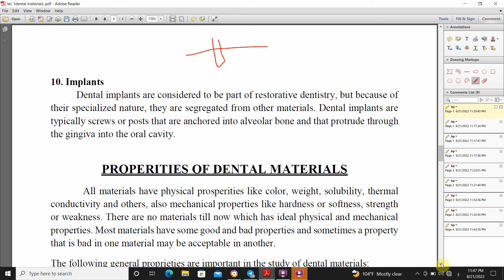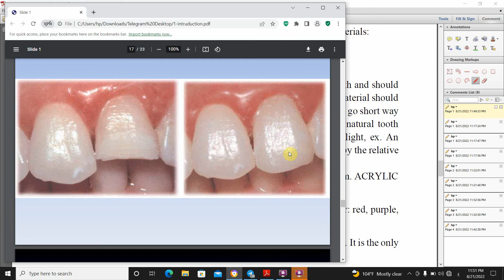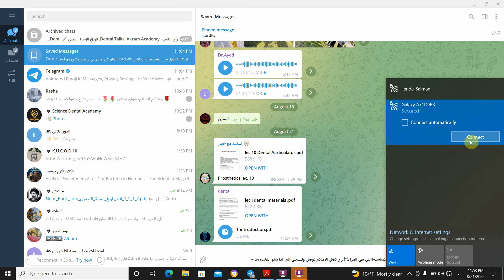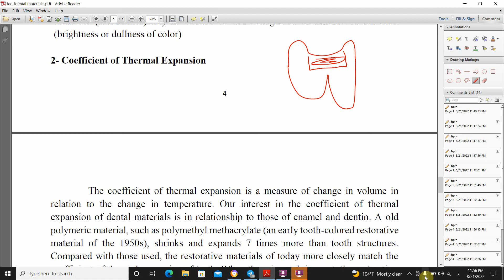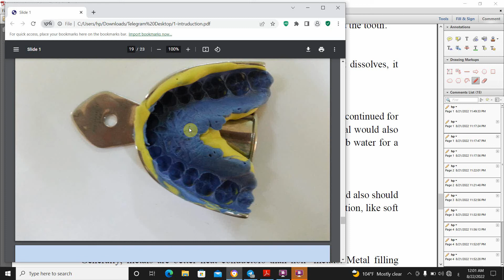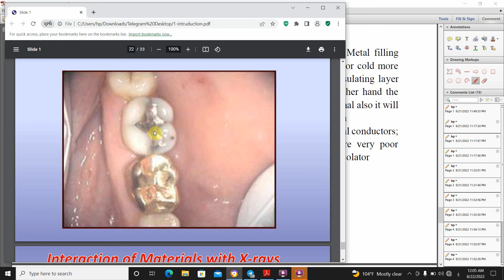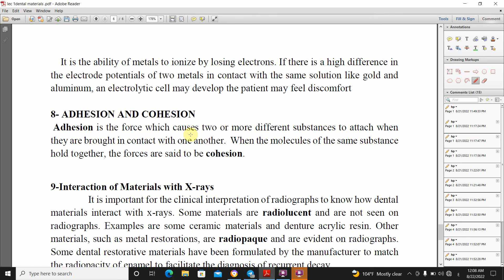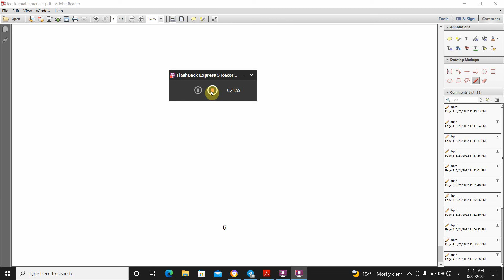DMالمحاضرة الاولى الجزء الثاني